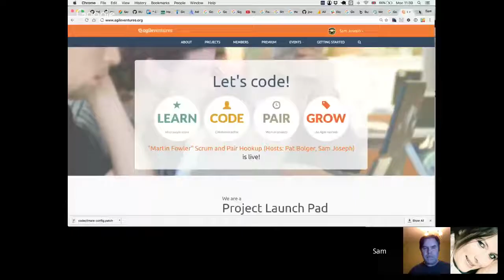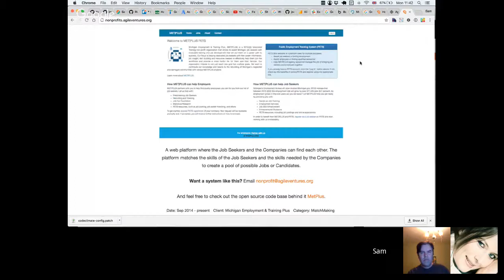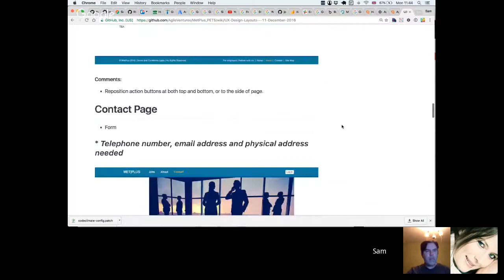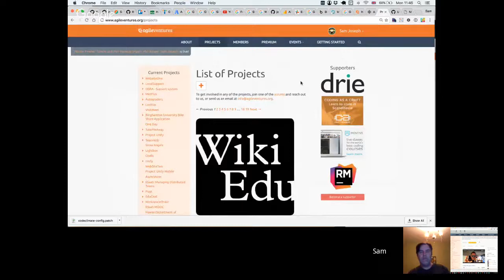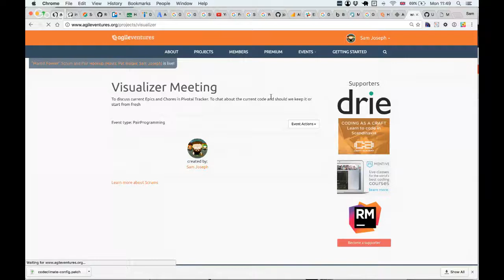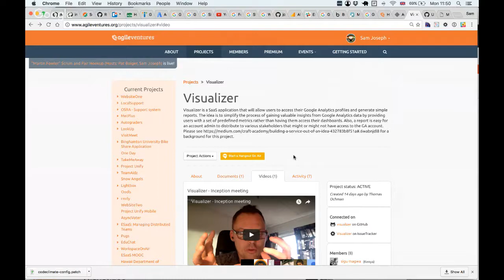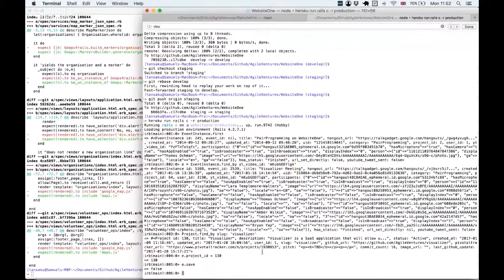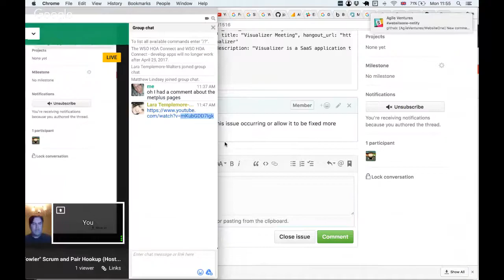"Martin Fowler" Scrum and Pair Hookup (Hosts: Pat Bolger, Sam Joseph)